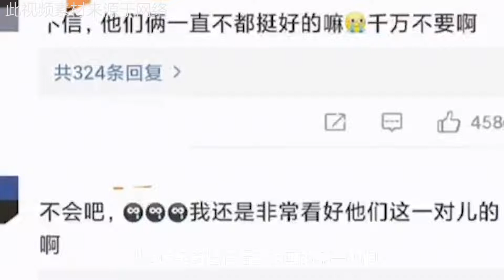刘诗诗吴奇隆结婚另有隐情，与明道两年过往被揭，胡歌暗示一切